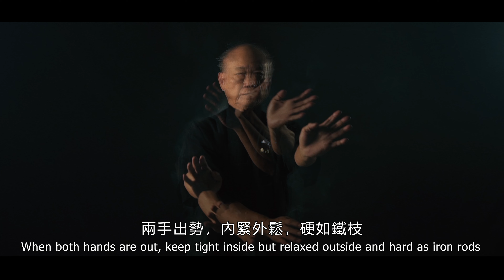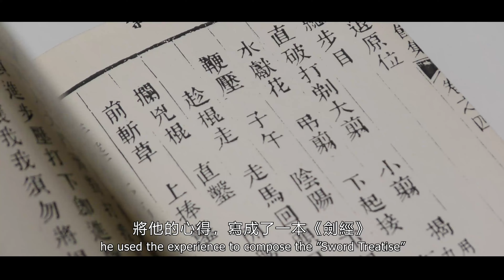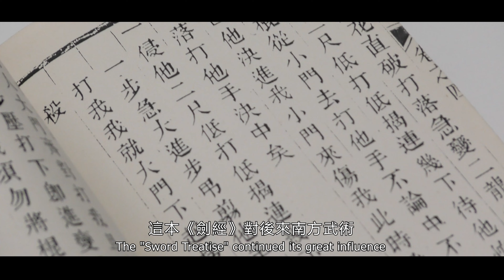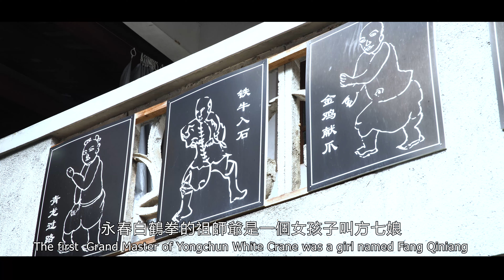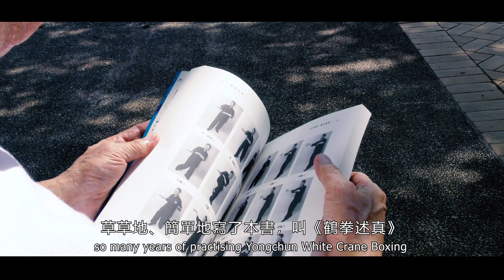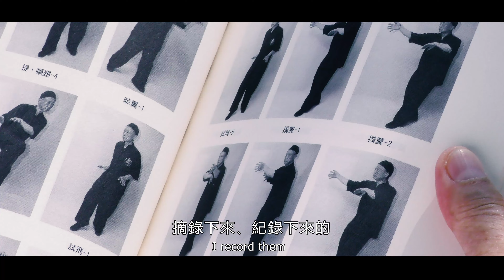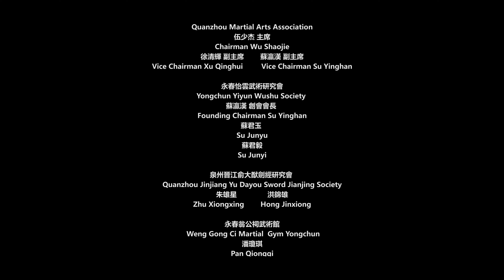Master Lee Documentary